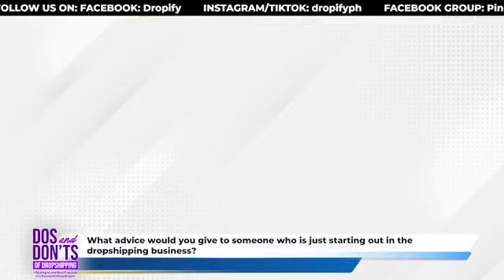Do's and Don'ts of Dropshipping PLUS Strategies and Best Practices of a Successful Dropshipper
Ano nga ba ang mga Do's and Don'ts sa dropshipping?

Tara at pag-usapan natin yan para ma-apply at mas mapalago pa natin ang ating mga dropshipping stores! Kasama ang ilan sa mga kilalang mentors ni Dropify.

Sali na din kayo sa aming Facbook Group para laging updated!